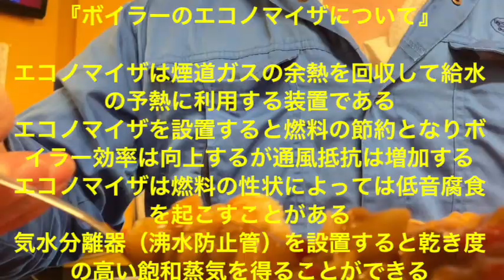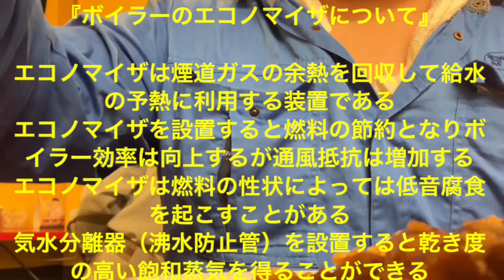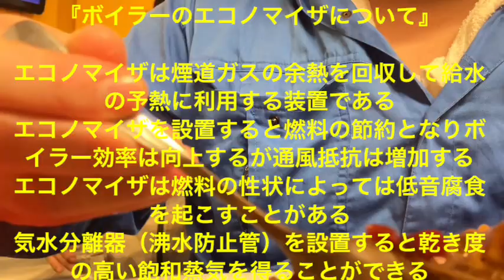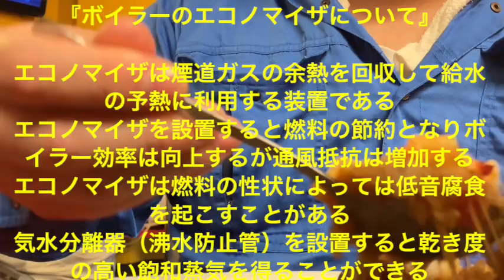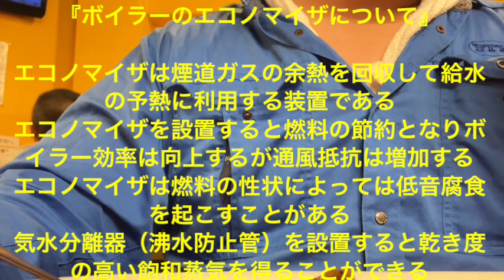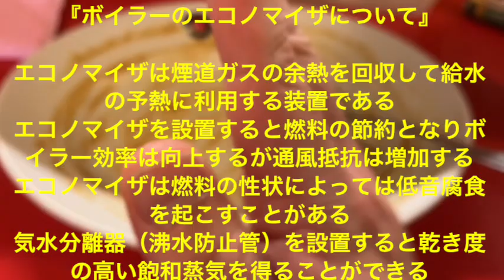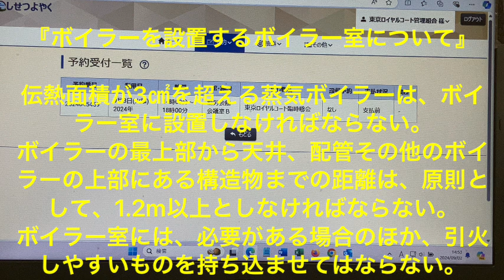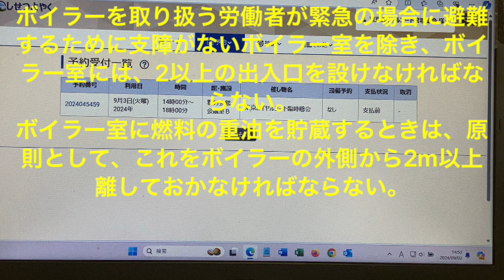第２１１９話『２０２４年９月２日の日乃屋カレー！』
『圧力噴霧式バーナの噴射油量を調節する方法』

バーナの数を加減する方法がある
バーナのノズルチップを取り替える方法がある
戻り油式圧力噴霧バーナを使う方法がある
プランジャ式圧力噴霧バーナを使う方法がある
油加熱器は使わない

『ボイラーの酸洗浄について』

酸洗浄の使用薬品には塩酸が多く使われる
酸洗浄は酸によるボイラーの腐食を防止するため抑制剤（インヒビタ）を添加して行う
薬液で洗浄した後は水洗いしてから中和防錆処理を行う
シリカ分の多い硬質スケールを酸洗浄するときは要所の薬液で前処理を行い、スケールを膨潤させる

『ボイラーを設置するボイラー室について』

 伝熱面積が4m2の蒸気ボイラーは、ボイラー室に設置しなければならない
ボイラーの最上部から天井、配管その他のボイラーの上部にある構造物までの距離は、原則として、1.2m以上としなければならない
ボイラー室には、必要がある場合のほか、引火しやすいものを持ち込ませてはならない
立てボイラーは、ボイラーの外壁から壁、配管その他のボイラーの側部にある構造物までの距離を、原則として、0.45m以上とする
ボイラー室に燃料の石炭を貯蔵するときは、原則として、これをボイラーの外側から1.2m以上離しておかなければならない

『ボイラーの電熱面積の算定について』

水管ボイラーで耐火煉瓦で覆われた水管は水管外側の壁面に対する投影面積を伝熱面積とする
貫流ボイラーの過熱管は伝熱面積に算入しない
立てボイラー（横管式）の横管の伝熱面積は横管の外径側で算定する
炉筒煙管ボイラーの煙管の伝熱面積は煙管の内径側で算定する

『鋳鉄製ボイラーの安全弁について』

伝熱面積が50m2を超える蒸気ボイラーには、安全弁を2個以上備える
貫流ボイラー以外の蒸気ボイラーの安全弁は、ボイラー本体の容易に検査できる位置に、直接取り付け、かつ、弁軸を鉛直にする
過熱器には、過熱器の出口付近に過熱器の温度を設計温度以下に保持することができる安全弁を備える
貫流ボイラーに備える安全弁については、ボイラー本体の安全弁より先に吹き出すように調整するため、当該ボイラーの最大
蒸発量以上の吹出し量の物を過熱器の出口付近に取り付けることができる
水の温度が120°Cを超える温水ボイラーには、安全弁を備える

『ボイラーのエコノマイザについて』

エコノマイザは煙道ガスの余熱を回収して給水の予熱に利用する装置である
エコノマイザを設置すると燃料の節約となりボイラー効率は向上するが通風抵抗は増加する
エコノマイザは燃料の性状によっては低音腐食を起こすことがある
気水分離器（沸水防止管）を設置すると乾き度の高い飽和蒸気を得ることができる

伝熱面積が3㎠を超える蒸気ボイラーは、ボイラー室に設置しなければならない。
ボイラーを取り扱う労働者が緊急の場合に避難するために支障がないボイラー室を除き、ボイラー室には、2以上の出入口を設けなければならない。
ボイラー室に燃料の重油を貯蔵するときは、原則として、これをボイラーの外側から2m以上離しておかなければならない。

『ボイラーの付属品の管理のためにやらなきゃいけない事項について』

圧力計の目もりには、ボイラーの最高使用圧力を示す位置に、見やすい表示をすることが、法令で定められている。
蒸気ボイラーの常用水位は、ガラス水面計又はこれに接近した位置に、現在水位と比較することができるように表示することが、法令で定められている。
圧力計は、使用中その機能を害するような振動を受けることがないようにし、かつ、その内部が凍結し、又は80°C以上の温度にならない措置を講ずることが、法令で定められている。
燃焼ガスに触れる給水管、吹出管及び水面測定装置の連絡管は、耐熱材料で防護することが、法令で定められている。
温水ボイラーの返り管については、凍結しないように保温その他の措置を講ずることが、法令で定められている。

『ボイラーの変更届を所轄労働基準監督署長に提出する必要がある物について』

給水ポンプを変更しようとするときは、法令上、ボイラー変更届を所轄労働基準監督署長に提出する必要がない。
節炭器を変更しようとするときは、法令上、ボイラー変更届を所轄労働基準監督署長に提出する必要がある。
過熱器を変更しようとするときは、法令上、ボイラー変更届を所轄労働基準監督署長に提出する必要がある。
燃焼装置を変更しようとするときは、法令上、ボイラー変更届を所轄労働基準監督署長に提出する必要がある。
据付基礎を変更しようとするときは、法令上、ボイラー変更届を所轄労働基準監督署長に提出する必要がある

『ボイラーの定期自主検査の項目と点検事項について』

圧力調整装置の点検事項は機能の異常の有無
ストレーナの点検事項は詰まり又は損傷の有無
油加熱器及び燃料送給装置の点検事項は損傷の有無
バーナの点検事項は汚れ又は損傷の有無
煙道の点検事項は漏れその他の損傷の有無及び通風圧の異常の有無

『ボイラー用ガスバーナについて』

マルチスパッドガスバーナは空気流中に数本のガスノズルを有し、ガスノズルを分割することによりガスと空気の混合を促進する
リングタイプガスバーナはリング状の管の内側に多数のガス噴射口を有し、ガスを空気流中の外側から内側に向けて噴射する
ガンタイプガスバーナはバーナ、ファン、点火装置、燃焼安全装置、負荷制御装置などを一体化したもので中・小容量のボイラーに用いられる

『ボイラーの熱損失について』

ボイラーの熱損失には
排ガス熱によるものがある
ボイラー周壁からの放散熱によるものがある
ドレンや吹き出しによるものが含まれる
熱伝導率が小さく、かつ一般に密度の小さい保温材を用いることにより熱損失を小さくできる

『ボイラーの固体燃料と比べた場合の気体燃料の特徴について』

気体燃料は、成分中の炭素に対する水素の比率が固体燃料よりも高い。
気体燃料は、発生する熱量が同じ場合、CO2の発生量が少ない。
気体燃料は、燃料中の硫黄分や灰分が少なく、公害防止上有利で、また、伝熱面や火炉壁を汚染することがほとんどない。
気体燃料は、固体燃料に比べて燃料費は割高である。
気体燃料は、漏えいすると、可燃性混合気を作りやすく、爆発の危険性が高い。

『重油燃焼によるボイラー及び附属設備の低温腐食の抑制方法について』

低温腐食を抑制するには

硫黄分の少ない重油を選択する
燃焼ガス中の酸素濃度を下げる
給水温度を上昇させてエコノマイザの電熱面の温度を高く保つ
重油に添加剤を加え、燃焼ガスの露点を下げる
蒸気式空気予熱器を用いてガス式空気予熱器の電熱面の温度が低くなりすぎないようにする

燃料の工業分析では固体燃料を気乾試料として水分、灰分及び揮発分を測定し、残りを固定炭素として質量（%）で表す

『ボイラーのドラム水位制御について』

水位制御は負荷の変動に応じて給水量を調節する
単要素式は水位だけを検出し、その変化に応じて給水量を調節する方式である
２要素式は水位と蒸気流量を検出し、その変化に応じて給水量を調節する方式である
電極式水位検出器は蒸気の凝縮によって検出筒内部の水の純度が高くなると正常に作動しなくなる
熱膨張管式水位調節装置には単要素式と２要素式がある

『ボイラーの自動制御について』

オンオフ動作による蒸気圧力制御は、蒸気圧力の変動によって、燃焼又は燃焼停止のいずれかの状態をとる。
ハイ・ロー・オフ動作による蒸気圧力制御は、蒸気圧力の変動によって、高燃焼、低燃焼又は燃焼停止のいずれかの状態をとる。
比例動作による制御は偏差の大きさに比例して操作量を増減するように動作する制御である。
積分動作による制御は偏差の時間積分値に比例して操作量を増減するように動作する制御である。
微分動作による制御は偏差が変化する速度に比例して操作量を増減するように動作する制御である

痛風戦士カオスマイスターの試合一覧

レジリエンスタイカイ０４ユードームアリーナの金網デスマッチ↓

レジリエンスタイカイ０５水戸市民会館国際展示場ホールの決戦↓